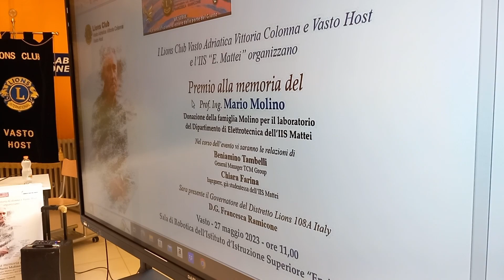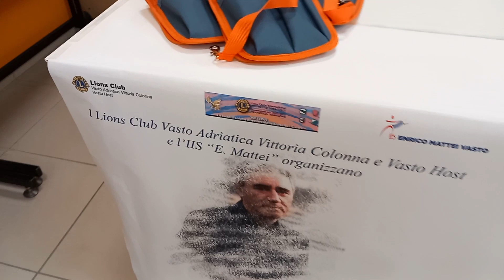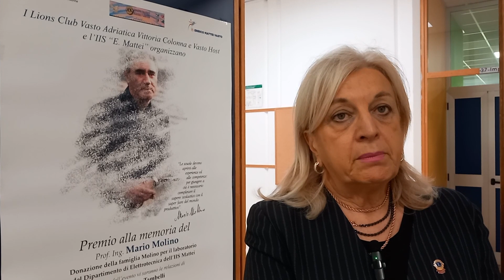Premio Molino 2023: "Primo ideatore del rapporto attivo scuola-lavoro"